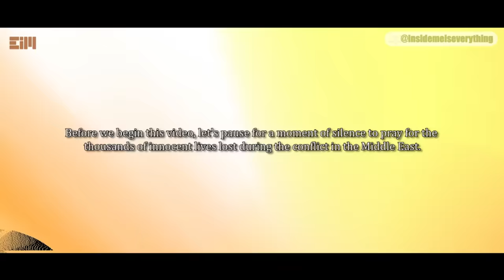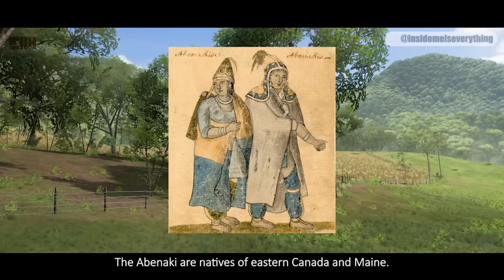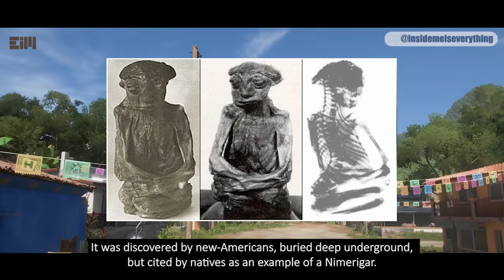WHAT IS THIS CREATURE ACTUALLY?!